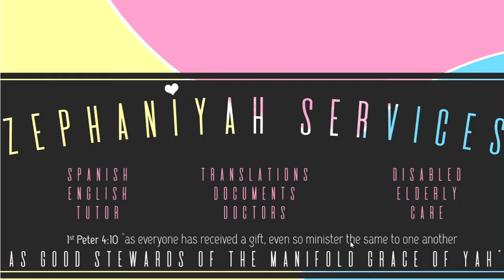Spanish Alphabet + Vocabulary - Letter L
Today we will go over the Letter L:
➡️Lima.
➡️Lápiz.
➡️Libros.